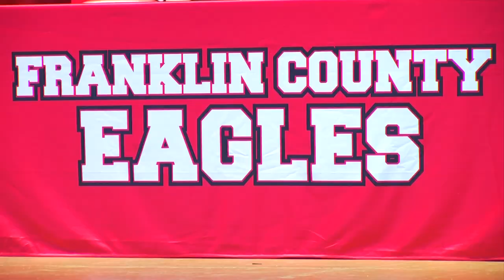National Signing Day 2023 | Southwest, Central Virginia Sports